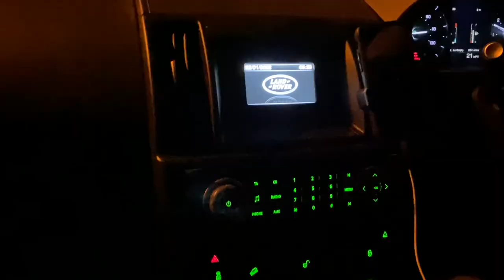Our First NSEA Competition| A Day Of Highs And Lows!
Hi, my name is Lottie and I have two ponies named Archie and Monty and a dog named Holly, she is sometimes shown in these videos. If you have any ideas on what videos I should make, comment down